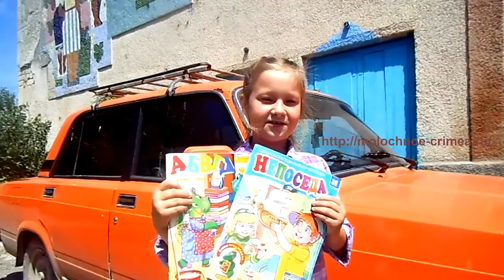Как стать журналистом-репортажником